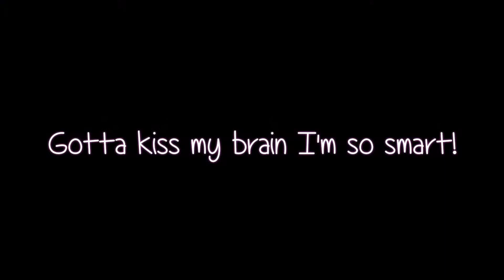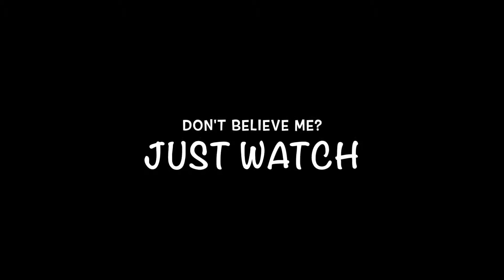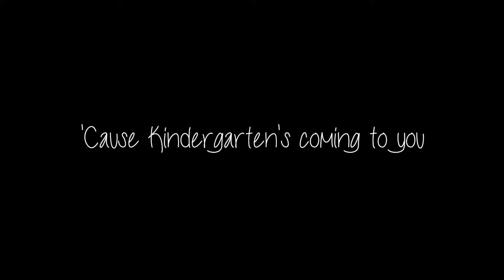Kindergarten Move Up! movie